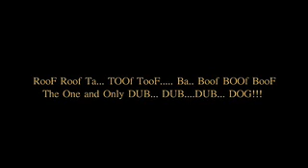Dub Dog Toasting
See the One and Only Talking Dog Toasting to
Dub Style music.
Jumanji